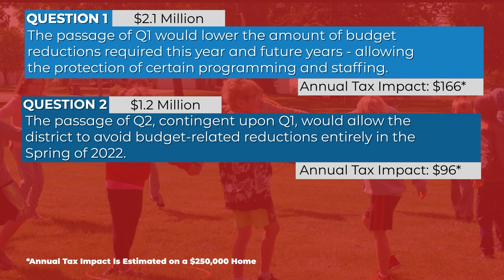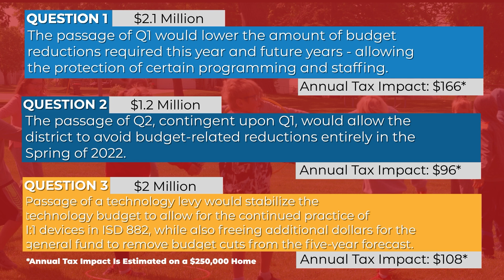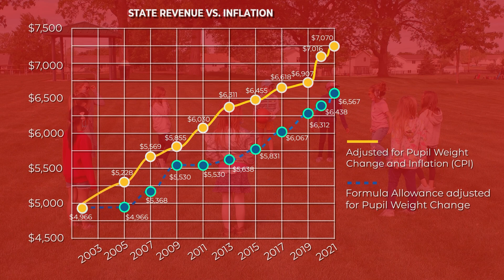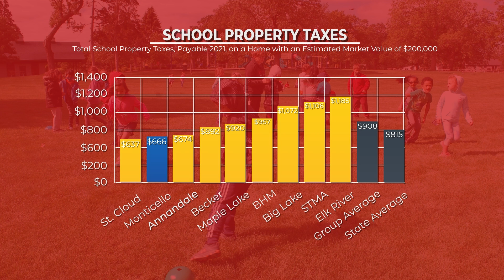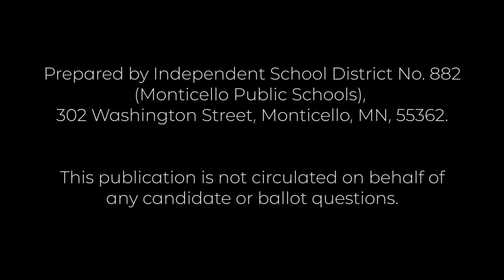2021 Operating Referendum - Introduction